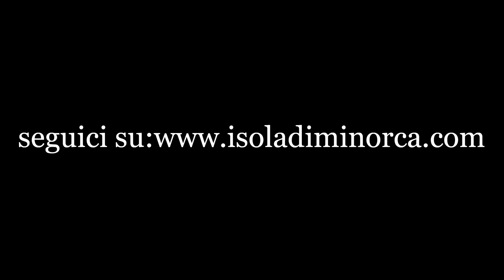Minorca - Le spiagge della costa Sud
presenta un video dedicato alle più belle spiagge del Sud di Minorca.
Le spiagge del video sono: Cala Turqueta, Son Saura, Son Bou, Santo Tomas, San Adeodat.